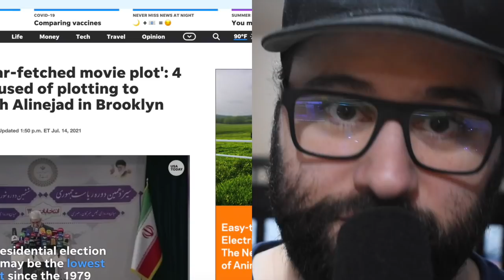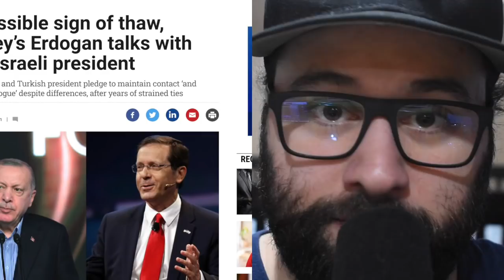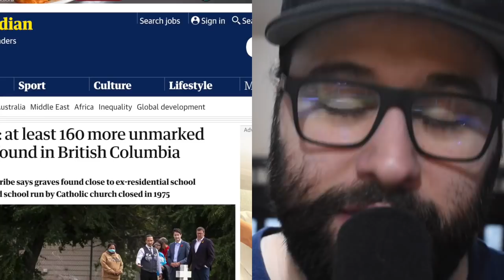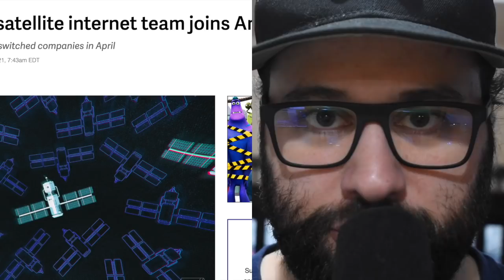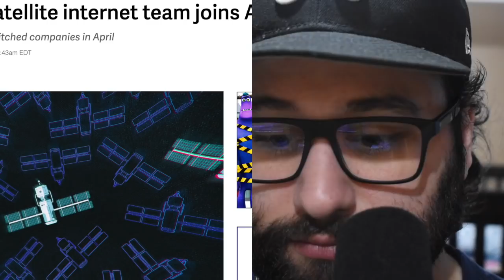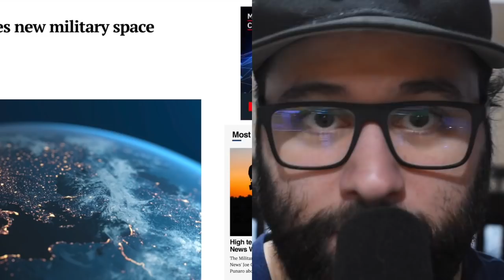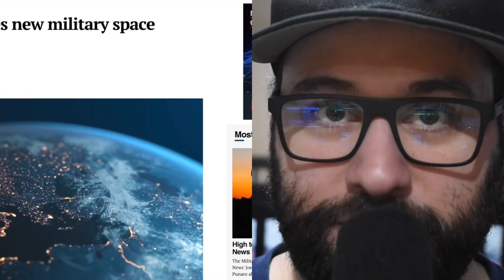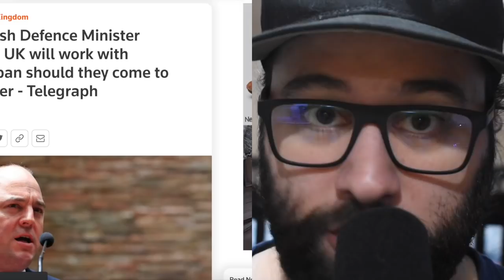UNLEASHING the KRAKEN: FBI ENTRAPMENT? S. Africa Deploys 25 THOUSAND TROOPS & MANDATORY Vaccines?